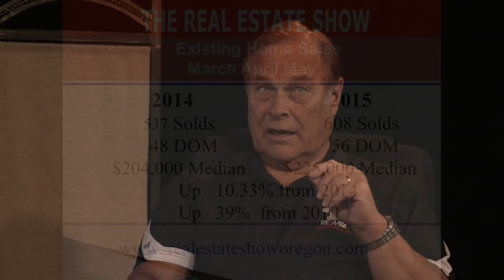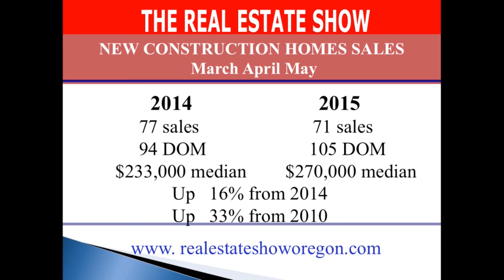The Real Estate TV Show June 9 2015 Segment 1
Bob Gervais from RE/MAX Ideal Brokers, Brad Bennington, CEO of the Homebuilders Association of Jackson County,, and Guy Giles of Ditech Mortgage join Joe Brett for our June Market Watch segment as inventory remains tight and prices continue a steady climb.